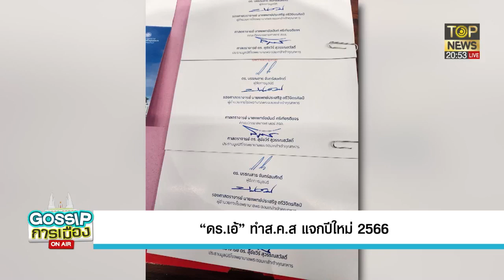ดร.เอ้ ทำ ส.ค.ส. แจกปีใหม่ 2566